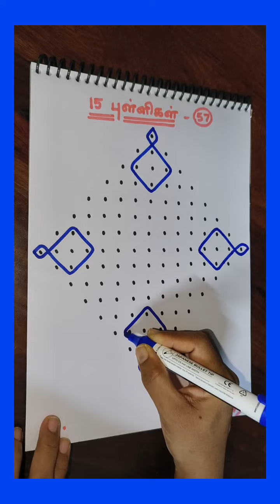(101) 15 dots kolam - 57.